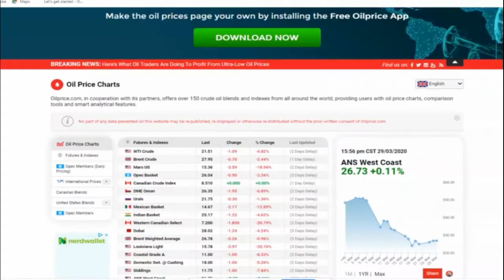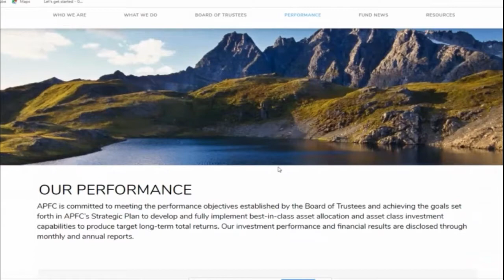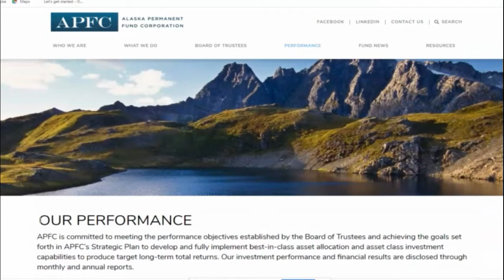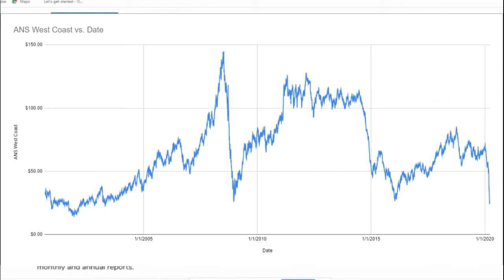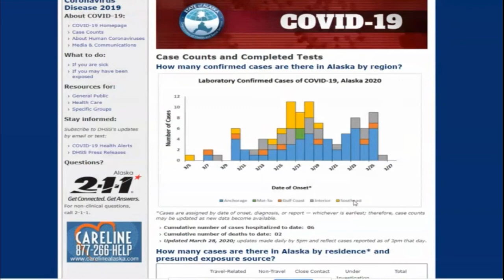Alaska Covid19 Update - March 29, 2020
Quick update on statewide news related to Covid19.